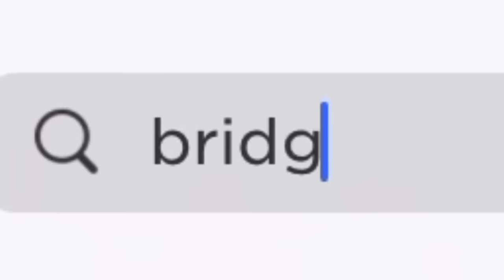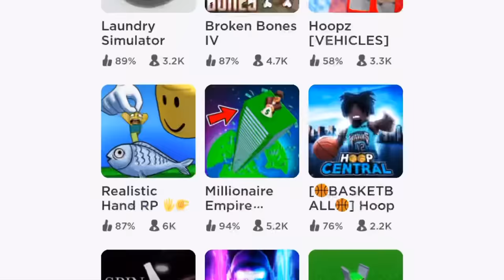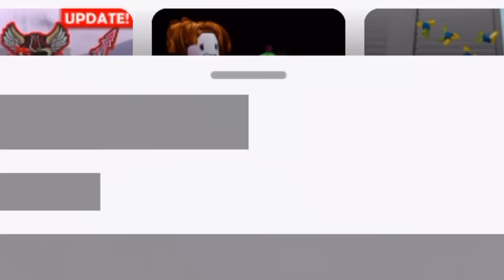Roblox bridge race...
Bridges can be scary...

Especially if you hate heights.